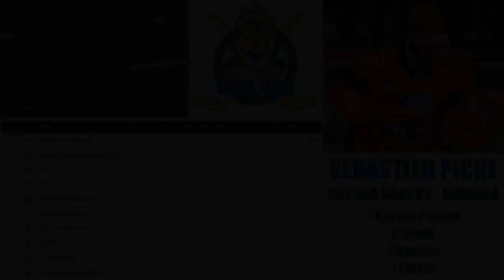Sebastien Piche - Where Are They Now?